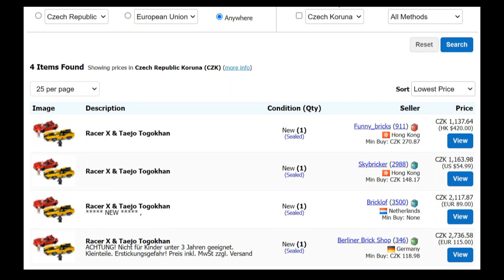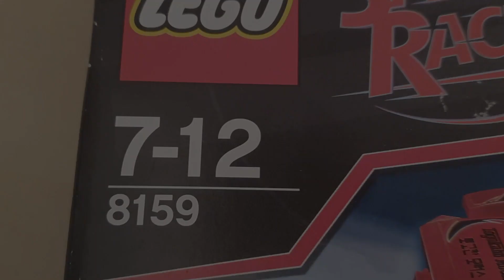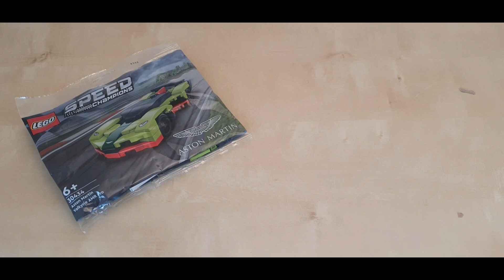Mám jeden z posledních zabalených setů na světě z roku 2008? 🤑 | Vlog o LEGU #7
Sledujte 7. díl pravidelného vlogu o LEGU.

V dnešním díle se s vámi podělím o to, že se mi podařilo sehnat jeden velmi starý LEGO set z roku 2008 za super cenu, který jsem objednal až z Itálie. Také vám ukáži, jak jsem pokročil se svou sbírkou aut ze série Speed Champions a také to, co jsem v posledních dnech skládal za LEGO...